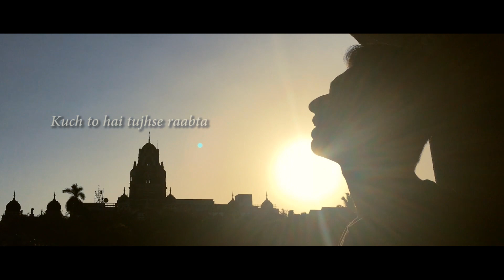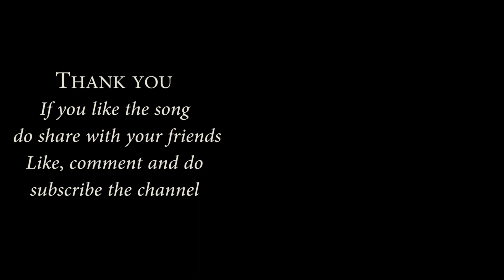Raabta Title Song | Cover | Ankit Bhetiwal | Gaurav Kumar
Starring : Ankit Bhetiwal
Singer/ Additional Lyrics: Gaurav Kumar

Original credits:
Gulshan Kumar and Prem Vijan present the Raabta Title song featuring Deepika Padukone, in the voice of Nikhita Gandhi composed by Pritam and penned by Irshad Kamil and Amitabh Bhattacharya from the upcoming Indian film "Raabta" a film by Dinesh Vijan and Produced by Dinesh Vijan Homi Adajania Bhushan Kumar Krishan Kumar.The Film stars Sushant Singh Rajput and Kriti Sanon in lead roles with Music by Pritam. The Film releases on 9th June.

Song: Raabta Title Song
Singer: Nikhita Gandhi
Lyrics: Irshad Kamil, Amitabh Bhattacharya
Movie: Raabta
Music Label: T-Series